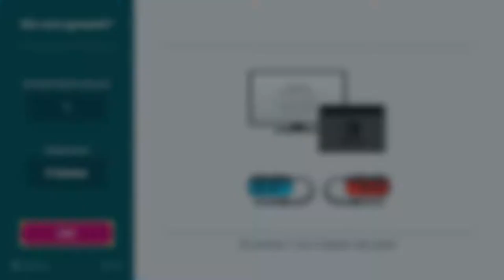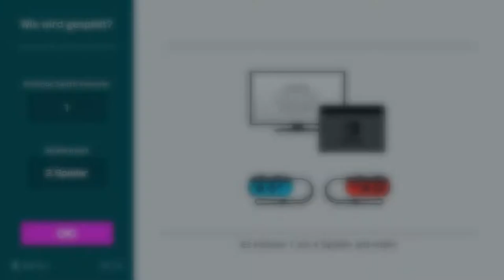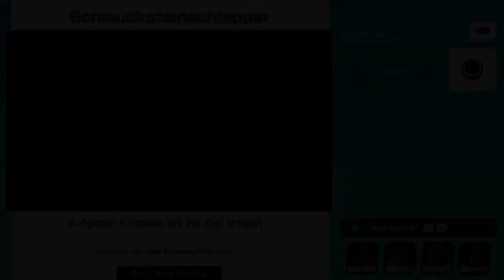Super Mario Party - Let's Play 2-Player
Noah + Erik